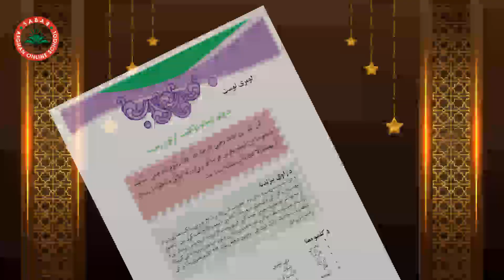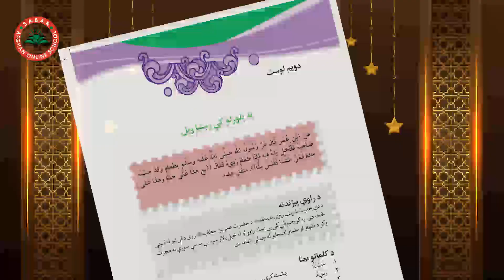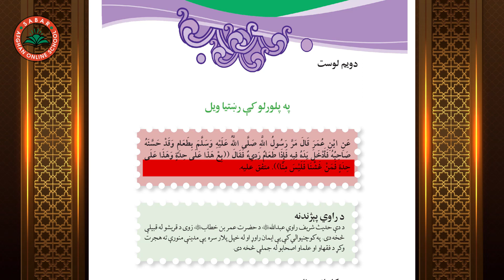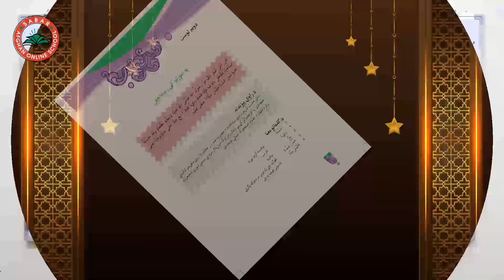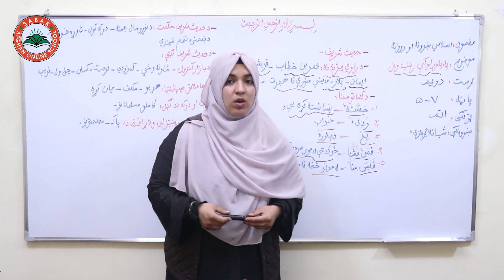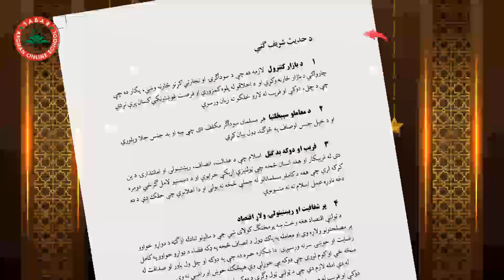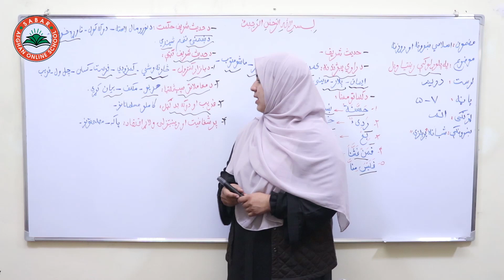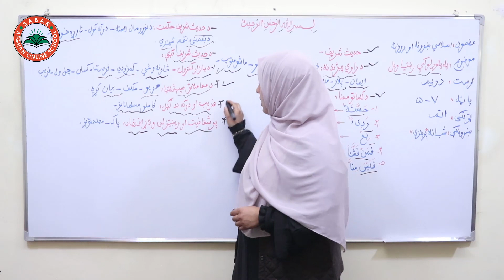Class 8 - Islamic Subject | Telling the truth in selling - په پلورلو کې رښتیاویل - Lesson 2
Telling the truth in selling,
په پلورلو کې رښتیاویل   ,
گفتن حقیقت در فروش ,

Class 8 - Lesson 2 - Islamic Subject  | 2 اتم ټولګی -  مضمون اسلامی  -  لوست